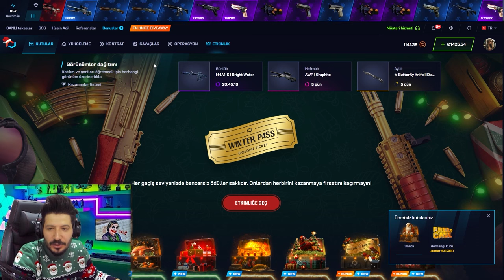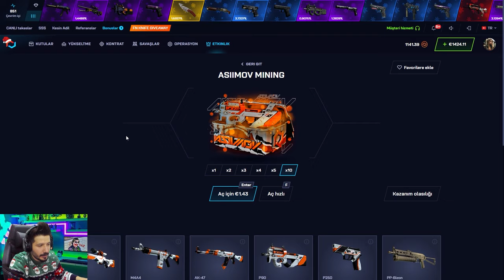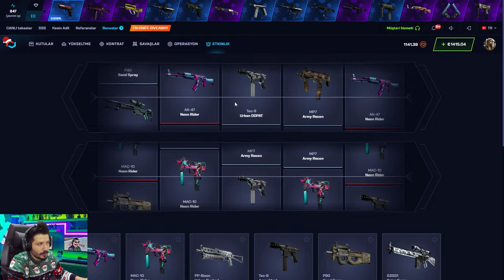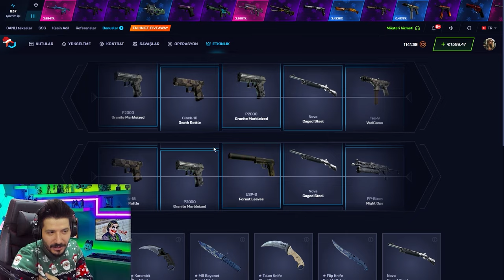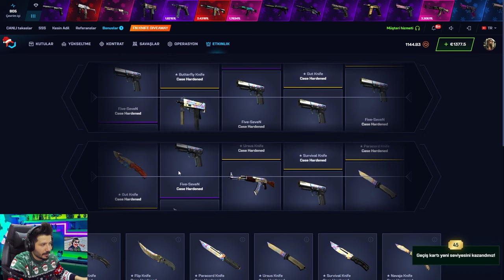YENİ ELDİVEN KATLADIM CS2 İTEM DİZME Csgonet Mycsgo промокод Promo Code